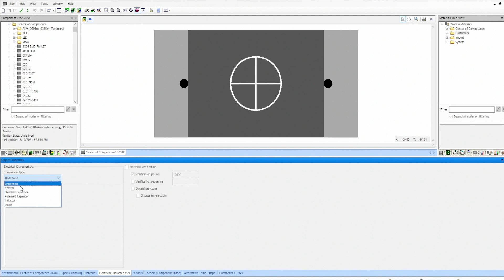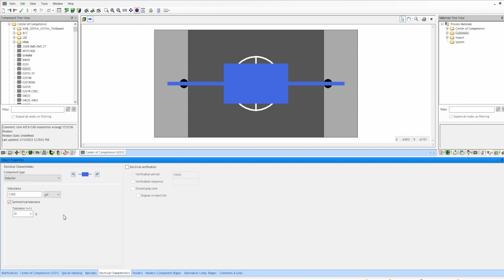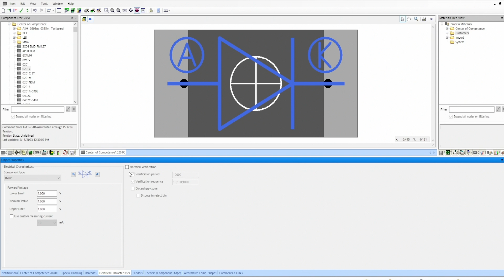Facts on Open Automation | Perfection in material management: Measuring Feeder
Perfection in material management

Material management is without question one of the greatest cost drivers in modern electronics production because of things like machine downtime caused by missing components, unnecessary material travel, manual reordering, or buffer capacities on the line that take up space. If you take the right steps, however, the potential improvements are huge. In this edition of Facts on Open Automation, Laszlo Sereny and his studio guests will focus on optimizing the flow of materials.

The experts will cover aspects such as material planning, quality management, tracking, and counterfeit components. They will remove misconceptions, get to the bottom of problems, and use practical examples to demonstrate how seamless internal logistics can function with the new time-based WORKS software module.

☑️ INFORMATION PACKAGE “MATERIAL FLOW OPTMIZATION”
Maximizing uptime with 100% visibility: The role of material management in flexible electronics production & WORKS Material Demand Calculation – Dynamically planned material flows

☑️ ASMPT REMOTE DEMO
Your personal and customized live presentation with specialists from the global CoCs, which you can view from the comfort of your desk.

Save the date for March 29. 2023 right away so you don't miss anything.

☑️ TIMESTAMPS
00:00 Introduction
01:41 Insights in material management at customer sites
03:04 Current challenges regarding material management
04:31 Component verification with the SIPLACE Measuring Feeder X
10:13 Getting a clear view on material in production
12:26 Time based material management with WORKS Material Demand Calculation
17:41 Benefits of material management with ASMPT
18:05 Advice to customers to optimize the material flow
30:00 Summary